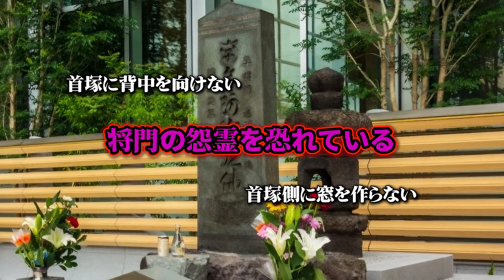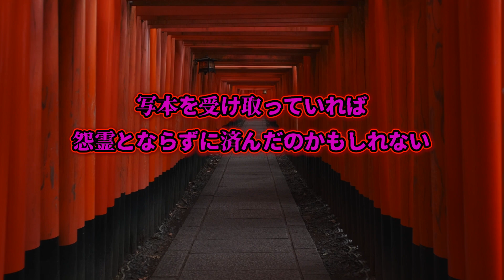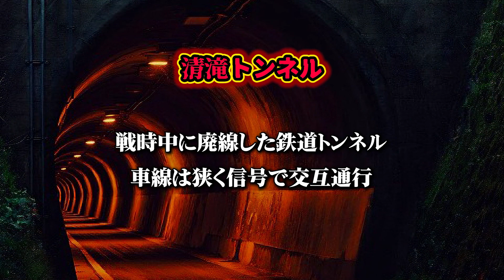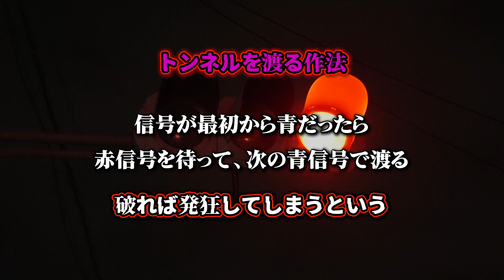強大な力で復讐＆国家転覆を目論んだ恐ろしい怨霊たちと怨霊スポット紹介【日本三大怨霊】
今回の動画は前回アップロードしたものの、音声を変えたものになっています。
今後は僕の地声で頑張っていきますw

日本三大怨霊は全員男ですねw
ちなみに日本四大幽霊は全員女です。

何か意味はあるんでしょうか・・・？？

怪異と妖怪を紹介するチャンネルです。
本編では深掘り動画や怪談動画を投稿予定です。

0:00　概要
2:03　菅原道真
3:35　平将門
4:59　崇徳天皇
6:26　一条戻橋
7:32　清滝トンネル
8:18　壇之浦の海
9:11　八王子城跡

下記クレジット

参考書籍
日本の妖怪と幽霊大全
日本の妖怪と幽霊完全ガイド
出版社　晋遊舎（100％ムックシリーズ）

日本奇々怪々録おとなの地獄・妖怪・異界巡り
出版社　メディアソフト

歴史人No.150「鬼と呪術の日本史」
出版社　ABCアーク

男の隠れ家時空旅人別冊「妖怪と幽霊」
出版社　三栄書房

すごいぜ‼︎日本妖怪びっくり図鑑
著　木下昌美
絵　しげおか秀満
出版社　辰巳出版

がっかり妖怪大図鑑　情けなくてかわいいから、もっと好きになる！
著　村上健司
発行所　株式会社誠文堂新光社

日本の鬼図鑑
監修　八木透（世界鬼学会会長）
出版社　青幻社

図解呪術大全
編著　株式会社ライブ
発行所　株式会社カンゼン

日本妖怪大辞典
画　水木しげる
編著　村上健司
出版社　角川文庫

妖怪のたおしかた
監修　小松和彦
発行所　株式会社アスコム

耳袋の怪
著　根岸鎮衛
訳　志村有弘
発行所　株式会社角川学芸出版

日本怪異妖怪事典　北海道
著　　　朝里樹
出版社　笠間書院

日本怪異妖怪事典　関東
監修　朝里樹
著　氷厘亭氷泉
出版社　笠間書院

日本怪異妖怪事典　近畿
監修　　朝里樹
著　　　御田鍬　木下昌美
出版社　笠間書院

日本怪異妖怪事典　中国
監修　　朝里樹
著　　　寺西政洋
出版社　笠間書院

日本現代怪異事典
著　　　朝里樹
出版社　笠間書店